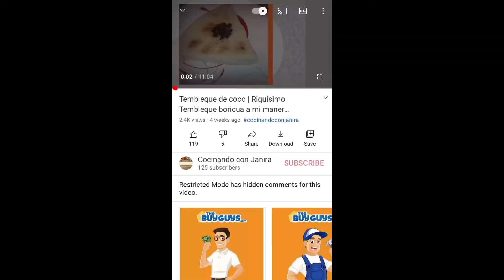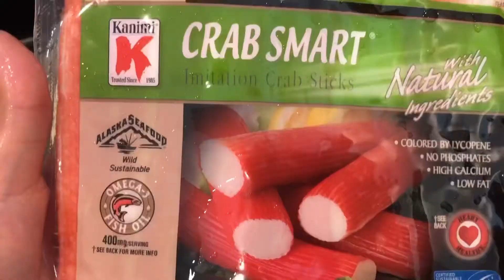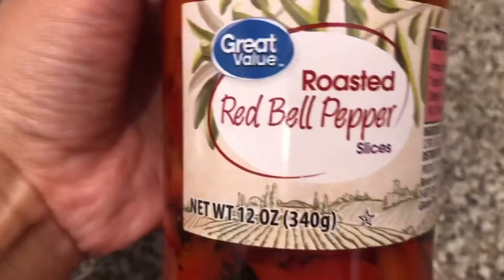Crab (Imitación) encebollado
Hola

Por aquí les dejo un plato rico y fácil de hacer. Va muy bien con arroz, papas, viandas etc. Espero les guste.

Si les gusta mis videos por favor subscribirse a mi canal y darle a la campanita para que You Tube les avise siempre que yo suba mas videos como este.

Consíganme por IG cocinandoconjanira

Crab de Imitación
Crab encebollado

Si eres como yo que realizo muchas compras online, debes asegurarte que lo hagas con Rakuten. Siempre que hagas compras por medio de Rakuten ellos te dan cash back (devuelven un pequeño porciento en dinero) en la mayoría de las compras que hagas en tus tiendas favoritas. Este dinero lo puedes utilizar para lo que desees. Entra con mi enlace de referencia y gana $20